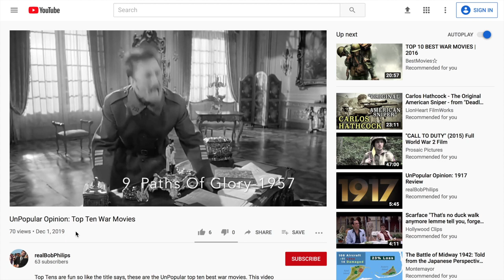Paths Of Glory Vs All Quiet On The Western Front (UnPopular Opinion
If you're like me and love history, especially military history these two movies are as good as it gets when it comes to World War One. They are arguably the two most popular films of that era. You might ask yourself which is better, and you've come to the right place. Today on UnPopular Opinion we're gonna see which movie takes the title for greatest World War One film. Links are down below.

All audio pictures and video clips are property of Universal Pictures, Universal Studios, United Artists, Bryna Productions, Dreamworks Pictures, Paramount Pictures, Amblin Entertainment, Mutual Film Company, and 20th Century Fox. The useof this material is legally defendable under section 107 of the copyright act of 1976 allowance made by "fair use" for purposes of criticism, comment, news reporting, teaching, scholarship, and research.